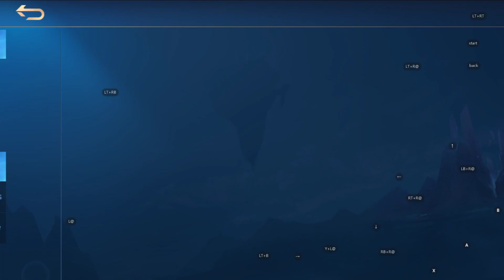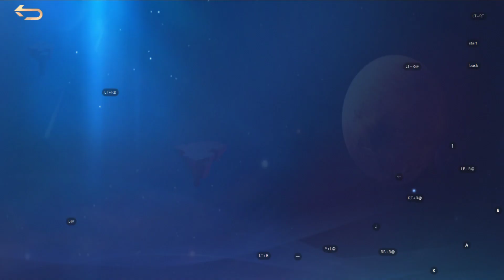MOBILE LEGENDS BANG BANG ML MOBILELEGENDS DARKHORSE DARKHORSE TOYTV TOYTV GARENA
MOBILE LEGENDS BANG BANG MOBILELEGENDSBANGBANG ML FBGAMING FBGMING TOYTV TOYTV GARENA